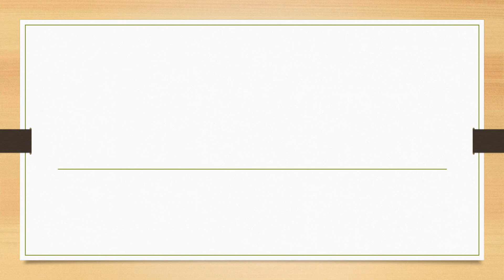Full Form of CDC || Did You Know?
fullform fullforms fullformshorts education knowledge Full Form of CDC || Did You Know?